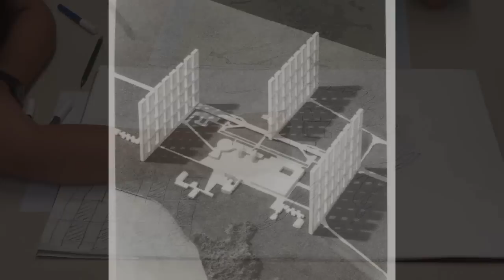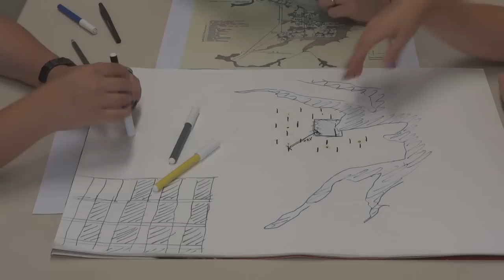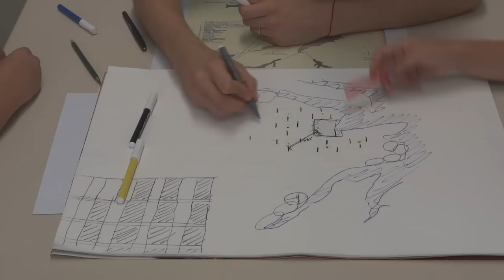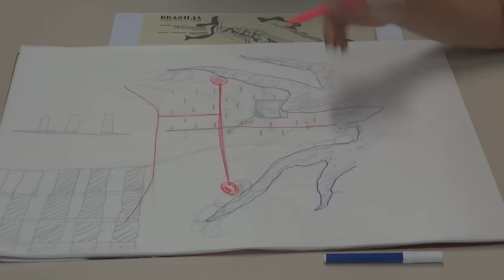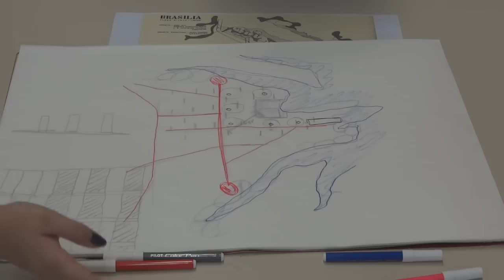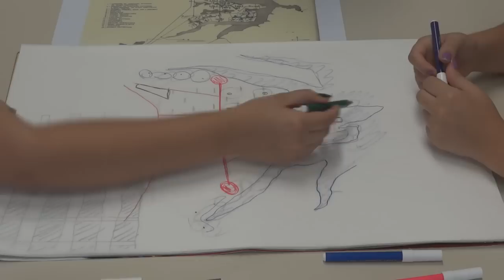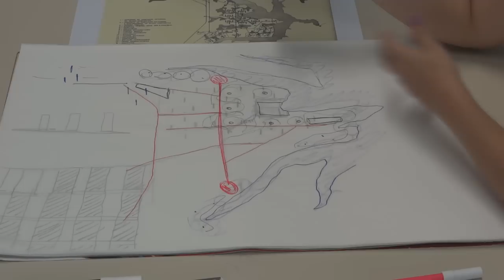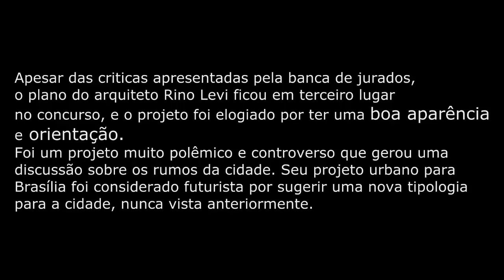Plano para Construção de Brasília n17 Rino Levi e Equipe